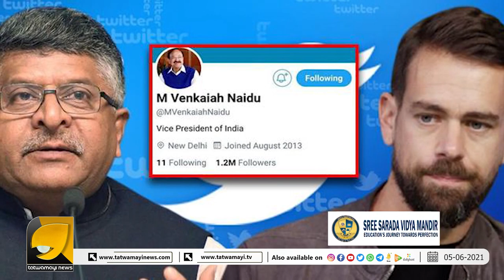അനുസരിക്കുക അല്ലെങ്കിൽ പുറത്തു പോകുക.നൈജീരിയക്ക് പിന്നാലെ ട്വിറ്ററിനെ നിരോധിക്കാൻ ഒരുങ്ങി ഇന്ത്യയും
അനുസരിക്കുക അല്ലെങ്കിൽ പുറത്തു പോകുക
 നൈജീരിയക്ക് പിന്നാലെ ട്വിറ്ററിനെ നിരോധിക്കാൻ ഒരുങ്ങി ഇന്ത്യയും
 കുഴൽപ്പണക്കേസിൽ കുടുങ്ങുന്നതൊക്കെയും കമ്മിയും സുഡാപ്പികളും